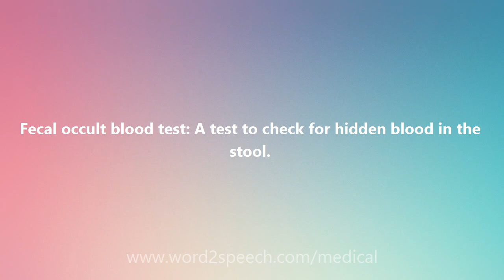Fecal occult blood test - Medical Definition and Pronunciation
Title: Fecal occult blood test

Fecal occult blood test: A test to check for hidden blood in the stool.

How to pronounce Fecal occult blood test
definition of Fecal occult blood test
audio dictionary
How to say Fecal occult blood test
What is the meaning of Fecal occult blood test
Pronounce Fecal occult blood test
Medical dictionary
Medical definition of Fecal occult blood test